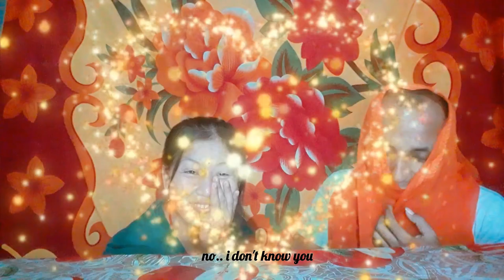Egg Curry with rice challenge and punishment with English subtitles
mayam punishment gise video editing loiraga direct YouTube ta upload taurakpani. check tauhaudre..
editing loiraga convert taubada problem oiba malli.. last punishment gi video damage oire audio di yai..
kamai video corrupt oirino khangdre.. 😔😔

mayam next video da fajanna check tauraga upload taujage.